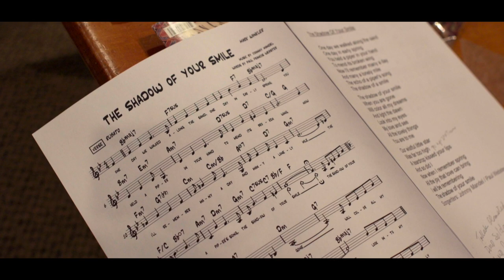MARK WINKLER AND DAVID BENOIT The Shadow of Your Smile (FULL SONG)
"The Shadow of Your Smile" is from the forthcoming album by Mark Winkler and David Benoit called "Old Friends." This Oscar winning song by Johnny Mandel and Paul Francis Webster is romantic, elegant and a favorite of both Mark and David. Vocal: Mark Winkler, Piano: David Benoit, Guitar: Pat Kelley, Bass: Gabe Davis and Drums: Clayton Cameron. Produced by Barbara Brighton